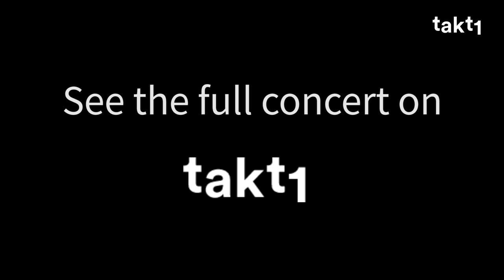takt1 Trailer: Richter, Boesch, Currentzis & musicAeterna live // Mahler [2018]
On 28 July 2018, Teodor Currentzis and musicAeterna, featuring Anna Lucia Richter and Florian Boesch, present works by Gustav Mahler.
takt1 will broadcast the concert via video stream live from the Wiener Konzerthaus.